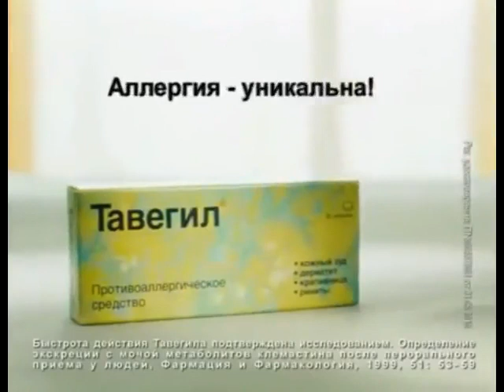Рекламный блок (ТНТ, 14.07.2011)